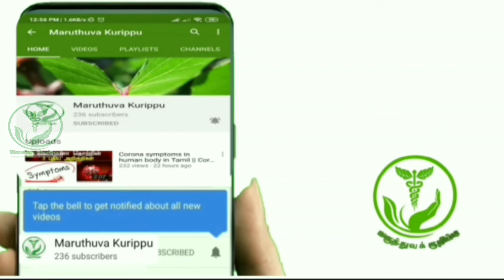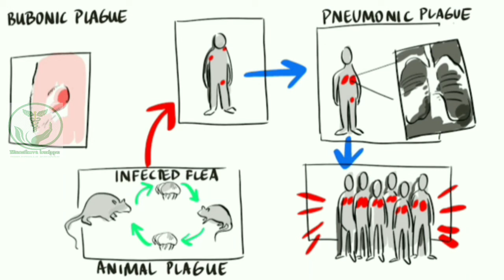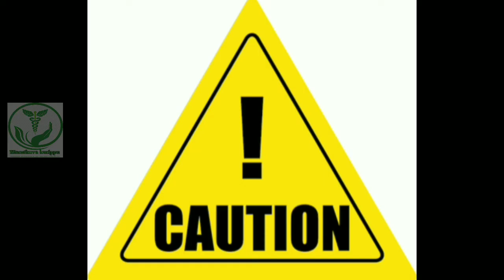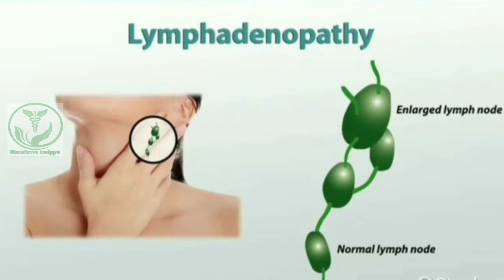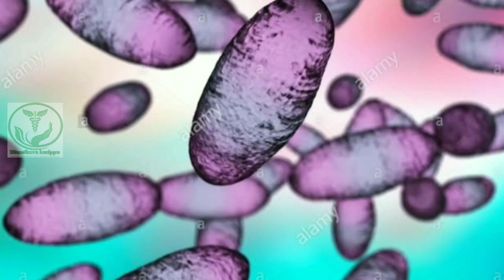Bubonic plague china 2020 || bubonic plague china 2020 in Tamil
Bubonic plague china 2020 are explaned in Tamil in this video

Bubonic plague china 2020 documentary

Bubonic plague documentary

Bubonic plague symptoms

Bubonic plague current situation in China

Bubonic plague spread

Bubonic plague china 2020 symptoms

All this topic explaned in this video